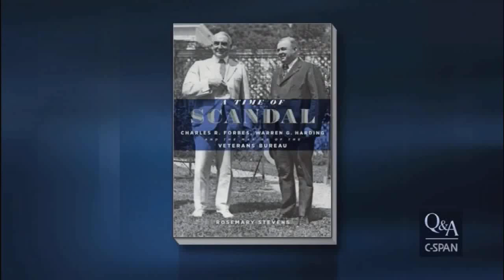Unintentional ASMR Rosemary Stevens English Accent Interview Excerpts A Time of Scandal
CSPAN interview featuring author Rosemary Stevens.